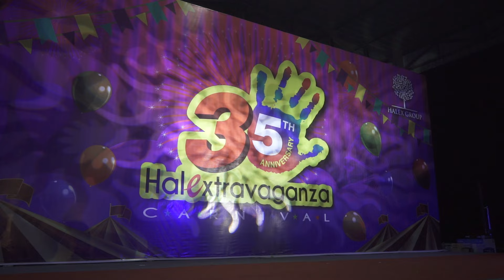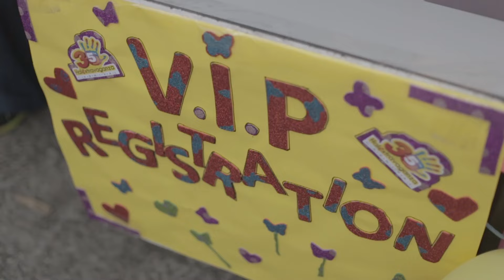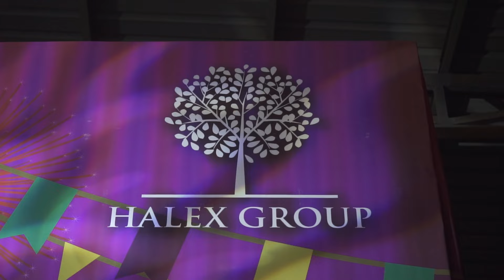Halex Woolton Carnival 2015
Shots of happiness from happy workers.  :)